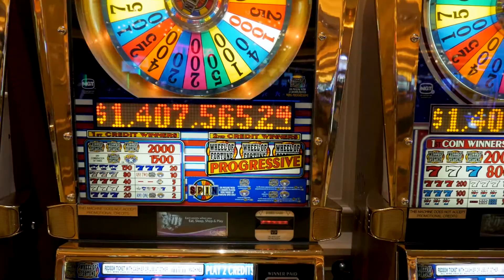Whatever Wednesdays - Episode 6: "Top Ten British Slang"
Hey friends and welcome to episode 6 of Whatever Wednesdays!

An inspiring and courageous guy I know called Trent is fighting a very tough battle against cancer right now and since he watches these videos, I told him he can choose whatever this weeks video will be!

Trent chose for me to talk about British slang words so here it is!
Trent, this one is for you -  a top ten of British slang!

You can read more about Trents brave battle against cancer here and also donate should you choose:

Please leave a comment of well wishes and jokes for Trent below if you could take 5 minutes.

If you like this video then be sure to hit the thumbs up, comment and subscribe for more "Whatever Wednesdays" episodes as well as my regular travel vlogs, brought to you live from the road -  "Four Sides of a Vlog"!

WW:
This is going to be a regular weekly series of totally random videos where the format will be decided each week!
Sometimes maybe they will be a short story or a mini vlog or a short film set to music or maybe short interviews with people but I am leaving the content wide open by design!

Thanks a lot guys and please leave a comment as to what you think and any ideas for future videos and inputs are always so welcome!

Also, I am travelling the world right now to create a film and a book -

Shot on location in Bombay (Mumbai), March 2018 on the Panasonic GH4 / 12-35mm